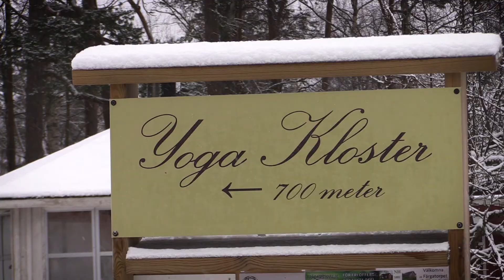Frida Yogakloster en porträttsfilm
Jag går på Hjälmareds Folkhögskola Grafisk Design. Vår uppgift var en porträttsfilm och då valde jag att åka till Yogakloster i Gingri utanför Borås för att intervjua Frida.